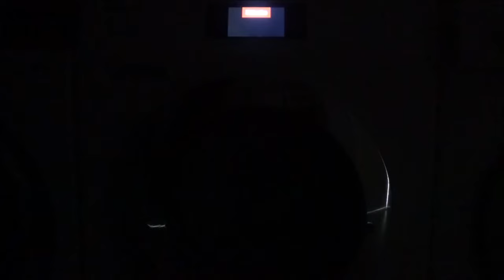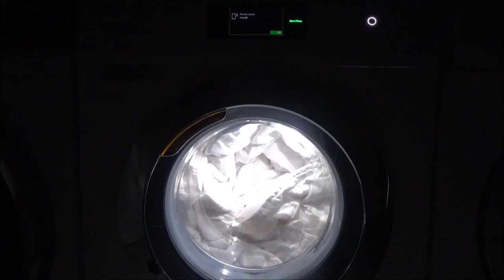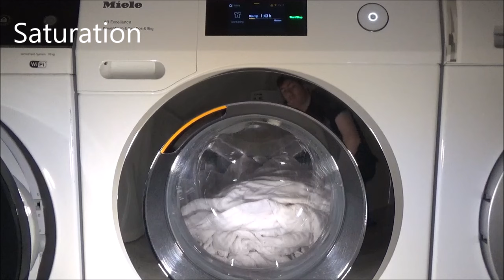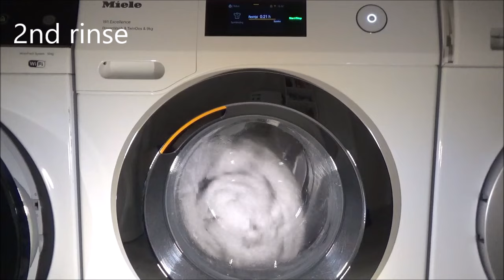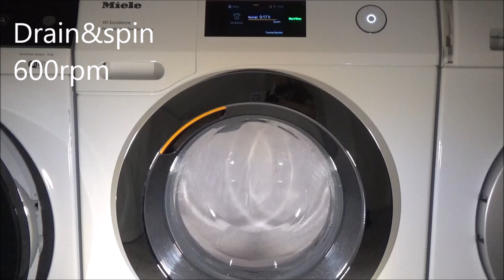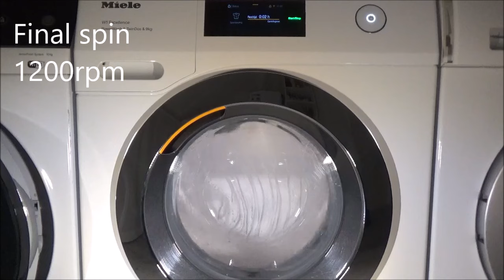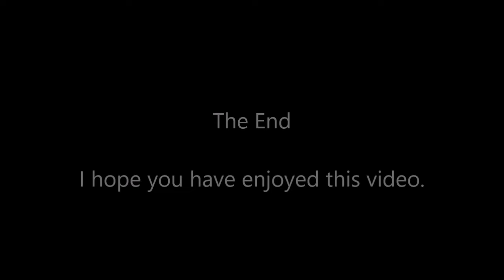Miele W1 Excellence WER875WPS - Sportswear 30 w/ Prewash and AllergoWash (Full cycle)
In this video, we are washing a duvet with bamboo filling. The care label said "wool cycle only" but of course we're not going to use that for a duvet. Instead I have used the Sportswear program and the duvet still survived! Consumption was 0,9 kWh and 86 litres of water.

In diesem Video waschen wir eine Bettdecke mit Bambusfüllung. Auf dem Pflegeetikett stand „Nur Wollwaschgang“, aber das werden wir natürlich nicht für eine Bettdecke verwenden. Stattdessen habe ich das Sportswear Programm verwendet und die Bettdecke hat trotzdem überlebt! Der Verbrauch betrug 0,9 kWh und 86 Liter Wasser.

Video index
00:00 Preparing the wash/Vorbereiten der Waschgang
00:56 Start
01:06 Sensing/Mengenautomatik aktiv
07:05 Prewash/Vorwäsche
15:03 Intermediate spin 600rpm/Zwischenschleudern 600 U/min
19:35 Saturation/Durchfeuchten
22:46 Main wash/Hauptwäsche
1:12:21 Intermediate spin 600rpm/Zwischenschleudern 600 U/min
1:16:53 AllergoWash
1:34:29 First rinse/Erster Spülgang
1:40:28 Intermediate spin 600rpm/Zwischenschleudern 600 U/min
1:44:22 2nd rinse/Zweiter Spülgang
1:50:21 Intermediate spin 600rpm/Zwischenschleudern 600 U/min
1:55:24 Final rinse/Weichspülen
2:01:24 Final spin 1200rpm/Endschleudern 1200 U/min
2:13:22 Anti crease/Auflockern
2:13:57 Finished/Programmende